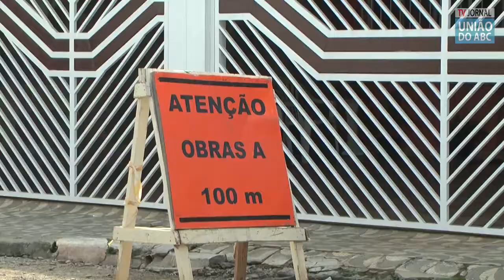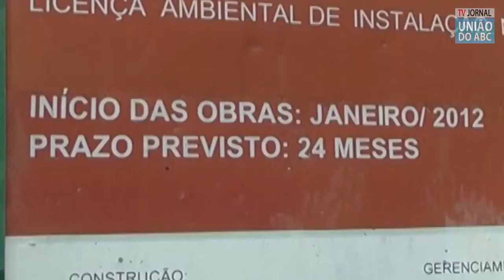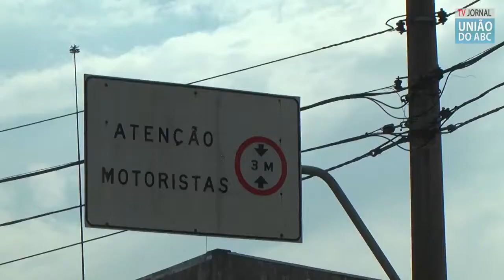Portifólio/Videojornalismo - Obras, caminhões e buracos causam transtornos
Reportagem realizada sobre os transtornos causados em bairro de S.Bernardo do Campo - SP por conta de uma obra da Prefeitura. Realizei a captação das imagens, a edição, produção gráfica, vinhetas e finalização.